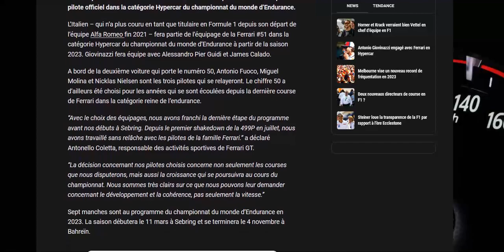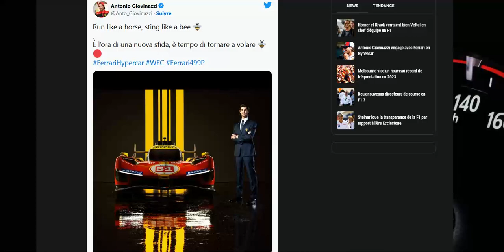Officiel : Giovinazzi signe chez Ferrari ! en WEC ;)